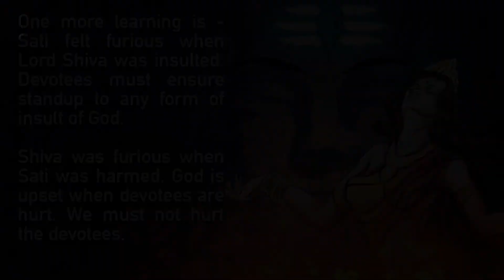099 of 108 Names of Lord Shiva - Daksha-Adhvara-Harah - Destroyer of Daksha's Yagna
Dakshaadhvaraharaha:  One who destroyed the sacrifice of Daksha.  Daksha conducted a sacrifice without inviting Lord Shiva.  It is called as Nireeshwara yāga. This shows the pride and ignorance of Daksha.  The word daksha means skilful. Daksha is the symbol of every person who is egoistic and proud of his skill and one who doesn’t understand that the prime reason for all the skills possessed by one is the gift of God's Grace.   Lord Shiva punished Daksha and corrected his mistake and blessed him with wisdom.